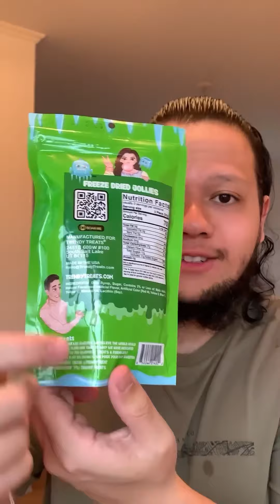DIFÍCIL ESCOLHER SÓ UM PRA EXPERIMENTAR